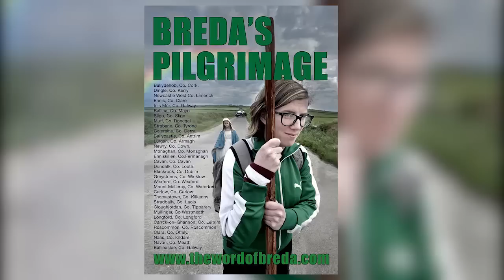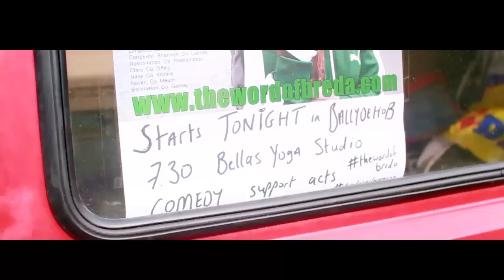Breda's lovely Edit 6th June 2014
Hello! Bred's going on a pilgrimage.. Breda's Camino!
She & the VM in the VW...
The tour, otherwise known as Breda's Pilgrimage, will commence on June 3rd, which also happens to be my 33rd birthday. Like Jesus, I'm hoping my 33rd year on this planet will be a revelation...although it could very well end in a crucifixion.

I have selected one town from every county to perform my show in. I will spend two days in the town discovering what makes it unique, meeting the local characters and searching for diverse people. Think Louis Theroux meets Miriam O' Callaghan meets Joan Rivers. This 'Encounters of the Irish kind' will be written about in my blog and incorporated into my show.

3rd Jun. Ballydehob, Co. Cork (Bellas Yoga Studio)
5th Dingle, Co. Kerry (The Wren's Nest cafe)
7th Newcastle West, Co. Limerick (Courtney Lodge Hotel)
9th Ennis, Co. Clare (Fawls Railway Bar)
11th Moycullen, Co. Galway*
13th Ballina, Co. Mayo*
15th Sligo, Co. Sligo (McGarrigles Pub)
17th Muff, Co. Donegal*
19th Strabane, Co. Tyrone*
21st Coleraine, Co. Derry*
23rd Ballycastle, Co. Antrim*
25th Lurgan, Co. Armagh*
27th Newry, Co. Down*

1st Jul. Monaghan, Co. Monaghan (McKennas Bar)
3rd Enniskillen, Co.Fermanagh*
5th Belturbet, Co. Cavan*
7th Dundalk, Co. Louth*
9th Blackrock, Co. Dublin*
11th Greystones, Co. Wicklow*
13th Wexford, Co. Wexford*
15th Mount Melleray, Co. Waterford (The Cat's Bar)
17th Thomastown, Co. Kilkenny*
19th Carlow, Co. Carlow*
21st Stradbally, Co. Laois*
23rd Cloughjordan, Co. Tipparery (The Eco Village)
25th Mullingar, Co Westmeath*
27th Longford, Co. Longford*

7th Aug. Carrick-on-Shannon, Co. Leitrim*
9th Roscommon, Co. Roscommon*
11th Clara, Co. Offaly*
13th Naas, Co. Kildare*
15th Navan, Co. Meath*

The Homecoming

23rd Ballinasloe, Co. Galway - Town Hall Theatre

INVITE EVERYONE YOU KNOW!